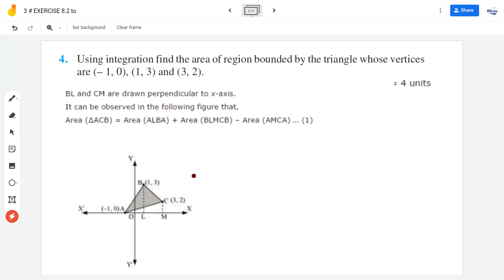6 # Exercise 8 .2 Question 2,4